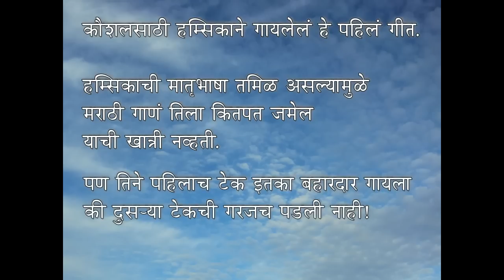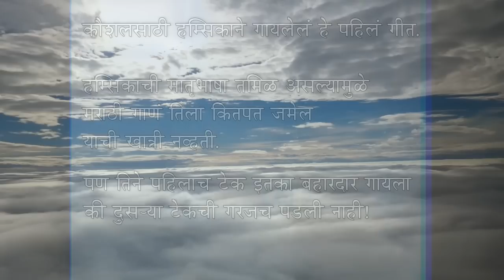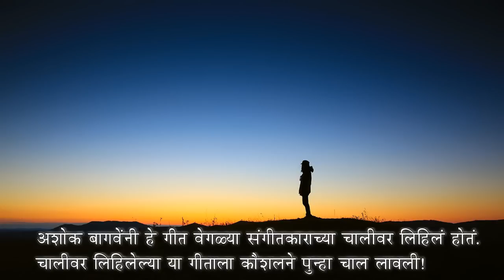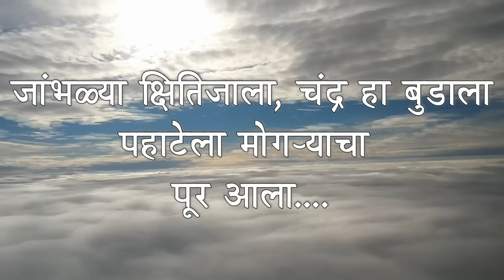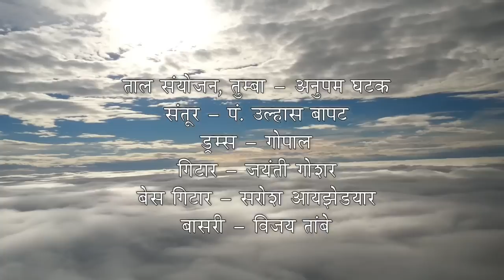Gard Nila Gaganzhula - गर्द निळा गगनझुला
संगीत - कौशल श्री. इनामदार           Music - Kaushal S. Inamdar
गीत - अशोक बागवे                         Lyric - Ashok Bagwe
स्वर - हम्सिका                                Vocals - Hamsika
संगीत संयोजन - कमलेश भडकमकर Arrangement - Kamlesh Bhadkamkar
ध्वनिमुद्रण - अवधूत वाडकर (स्टुडियो V2)        Recorded & Mixed by - Avadhoot Wadkar (Studio V2)

This song was recorded for the album Gard Nila Gaganzhula in year 2000.
हे गीत २००० साली प्रकाशित झालेल्या ‘गर्द निळा गगनझुला’ या ध्वनिमुद्रिकेतले आहे.

दे ना रे पुन्हा पुन्हा
गर्द निळा गगनझुला
कोवळ्या गुलाबाची/ पाकळी दवाची/
 झेलताना/ तोल गेला/ काळजाला/ भार झाला

आठवण तुझी सारखी
निघे काजव्यांची पालखी
रोज ओले फुलांचे दोन डोळे
रेघ काजळाची कोवळी
चंदनी शहाऱ्याचा/ गंधल्या मिठीचा/
 हा किनारा/ आज माझ्या/ जीवनाला/ लाभलेला

डोळे माझे भिरभिरले
मोर पापण्यांचे लाजले
चांदराती फुलांच्या सांजवाती
स्पर्श अमृताचे झेलले
बावऱ्या निखाऱ्याची/ आग ही उराशी/
 सोसताना/ श्वास ओला/ केशराचा/ गंध आला

सुनी सुनी रात चालली
साय सावली दाटली
मंद झाले बिलोरी चांदणे हे
नीज पाखरांची मोडली
जांभळ्या क्षितिजाला/ चंद्र हा बुडाला/
 पहाटेला/ मोगऱ्याचा/ पूर आला/ सूर झाला